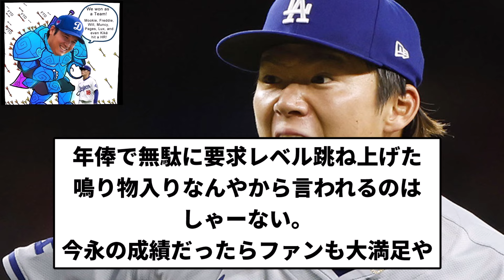【また手のひら返し...】山本由伸さん 海外ファンに馬鹿にされてしまう【プロ野球反応集】【1分動画】